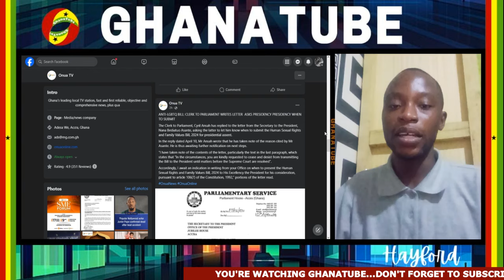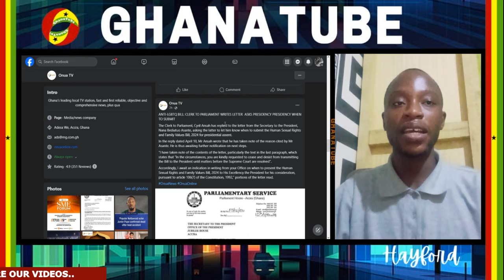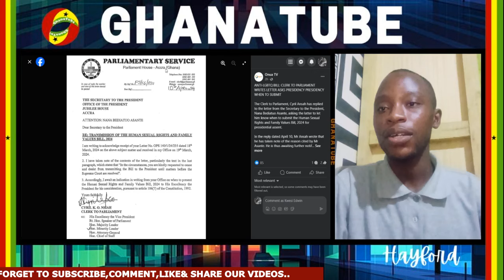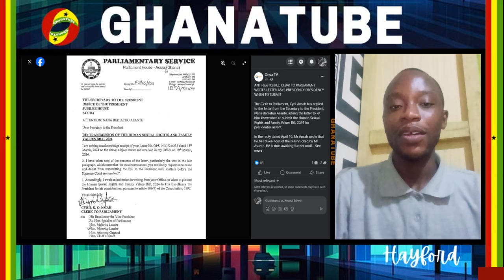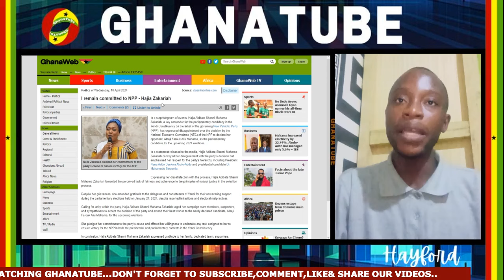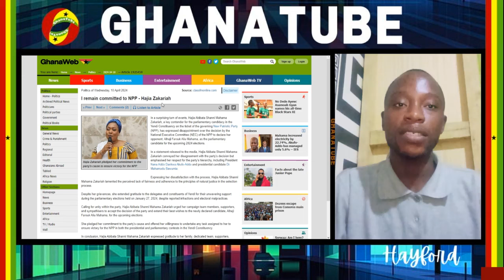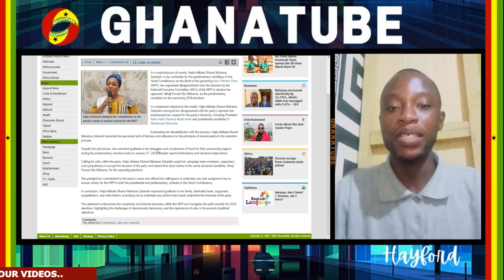BREAKING NEWS FROM JUBILEE HOUSE-- New Letter From Parliament Hits Nana Addo's Office Over...